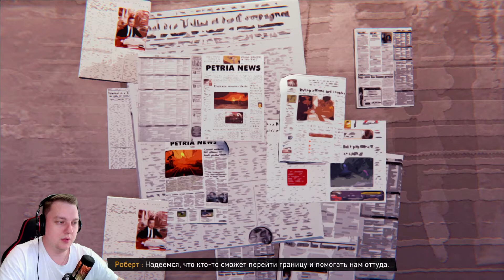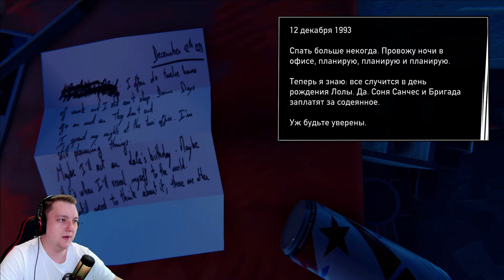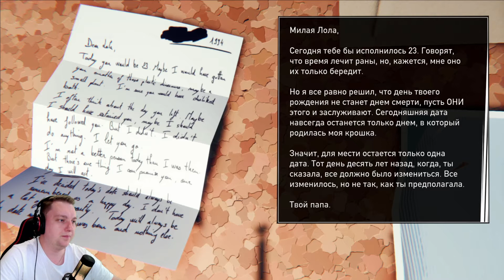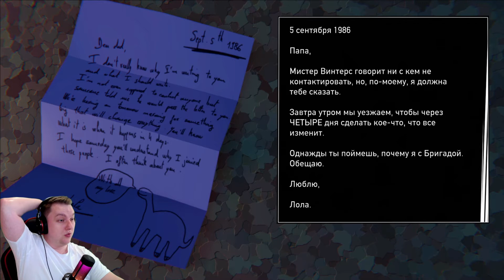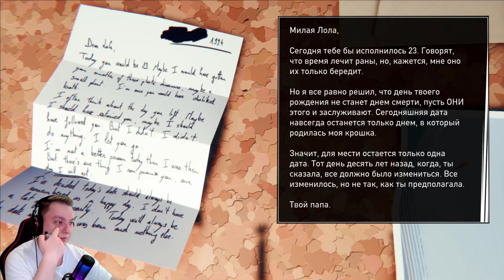КИНУЛ МАЖОРКУ И ТЕПЕРЬ ОНА В ТЮРЯЧКЕ ► 2-Я СЮЖЕТНАЯ ЛИНИЯ ► ROAD 96.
Road 96 — это сумасшедшее и чарующее дорожное приключение. На пути к свободе перед вами предстанут захватывающие пейзажи. Создателей этого изменчивого захватывающего путешествия вдохновили Тарантино, братья Коэн и Пон Джун Хо.

road 96 прохождение
road 96 концовки
road 96 trailer
road 96 gameplay
road 96 ost
road 96 обзор
road 96 full game
road 96 xbox
road 96 hitchhiker bundle
road 96 трейлер
road 96 гайд
road 96 дата выхода
road 96 зои
road 96 заправка
road 96 игра
road 96 куплинов
road 96 купить
road 96 код от сейфа
road 96 персонажи
road 96 пароль
road 96 скачать
road 96 скачать торрентом
road 96 сколько эпизодов
road 96 системные требования
road 96 финал
road 96 цена
road 96 читы
96 4runner off road